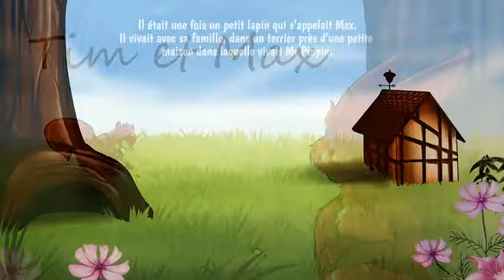Histoire pour enfants - Tim et Max - Livre animé et audio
Découvrez l'histoire animée de nos deux petits mammifères, Tim et Max. Depuis des années, notre petit écureuil et notre petit lapin ne se parlent pas. Un jour, alors que Max se balade, il rencontre Tim pour la première fois ! Ils se demandent alors pourquoi ils ne s'étaient pas parlé plus tôt. Que se passe-t-il entre leurs deux familles ? Pourquoi n'ont-t-ils jamais été amenés à jouer ensemble ? Histoire animée et audio racontée par Ecouteunehistoire, 20 pages.

Les + de l'histoire :
Une belle histoire pour les enfants. Elle va leur apprendre qu'il faut parfois connaître avant de juger !

La Cigale et La Fourmi - Fable de La Fontaine - Histoire gratuite

• WHISPERIES est la plus grande bibliothèque de livres numériques animés et audio pour les petits et les grands enfants. Partagez un moment de détente et de plaisir avec vos enfants en découvrant des histoires de princesses, de sorcières, des contes, des légendes mais aussi les éternelles fables de La Fontaine... Et bien d'autres merveilles !